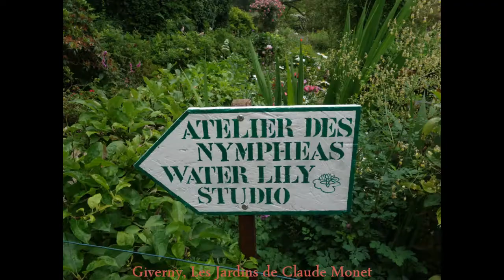2018 France, Giverny, Photos des Jardins de Claude Monet, Début Juin, by HabariSalam